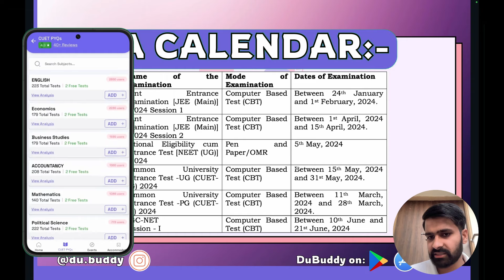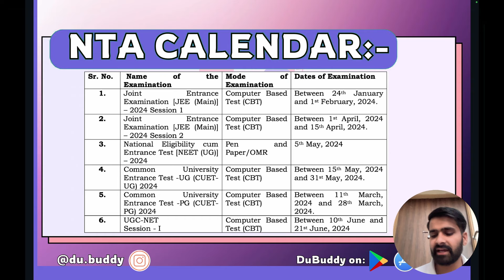CUET,JEE & NEET postponed||Lok Sabha Election dates announced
👉 For any Query save the number & write on WhatsApp @ 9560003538
DU BUDDY features:-
Colleges info 🏛️
Admission updates 📰
Societies updates 🎭
Books 📚
Internships 💼
Latest happenings 🆕
Connect with friends 👥
Check syllabus 📝
CUET PYQs